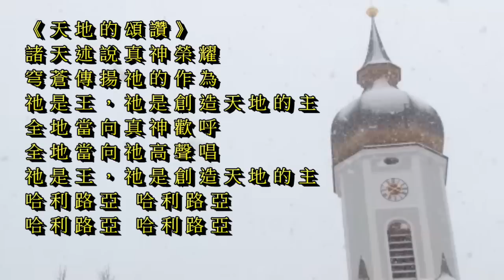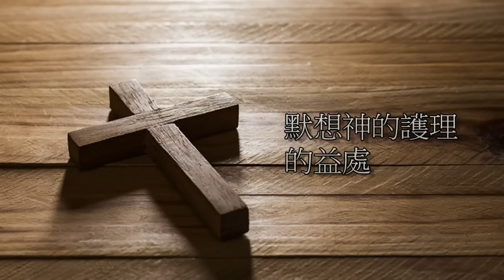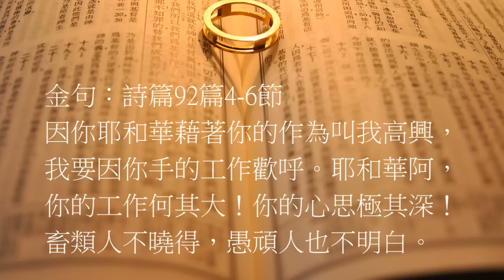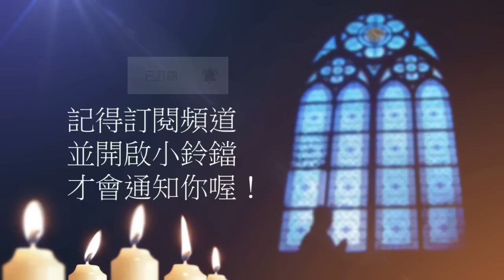曠野嗎哪-默想神的護理的益處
金句：詩篇92篇4-6節

請我們一起禱告：

「主啊，願你以我們的默念為甘甜；我們要因你歡喜。謝謝你藉著全然信靠、喜歡默想並實踐真理的聖徒，留下寶貴的教訓，使我們明白默想你全能護理的種種益處。求主加增我們信心，使我們完全相信你的智慧和看顧。願你榮耀的靈充滿我們，使我們歡喜走這條永生的道路。禱告祈求奉耶穌基督的聖名。阿們。」